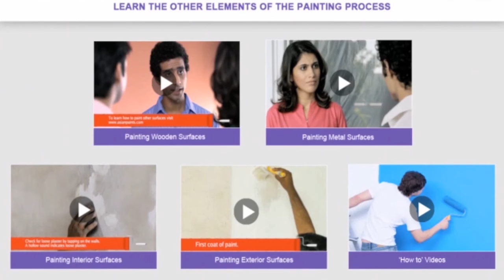The Process of Painting Surface Preparation Hindi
Hi

 Dosto is video me aap jaan sakenge ki apne pyare ghar me kaun sa colour karaye .. Is video me aap ka idea milenga ki kaun sa color combination jo aapko achcha laga.. taaki apko koi confusion na ho …. colour karane me...

BEST RED COLOUR COMBINATION FOR YOUR ROOM ll Latest Bedroom Color Ideas II Two Colour Combination

Dosto is channel par aapko colour combination tips, home décor, colour visuliser, inerior decoration, exterior decoration, texture,wallapape, stancils, colour kaun sa choose kare aur kaun sa paint ghar par lagaiye.. is channel par aap apne ghar ka photo upload(email) karke aapo milenga 3d pics of ur home taaki aapo colour choose karne me koi confusion na no…agar aapko ye channel pasand aata hai to ise jarur subscribe kariyega……